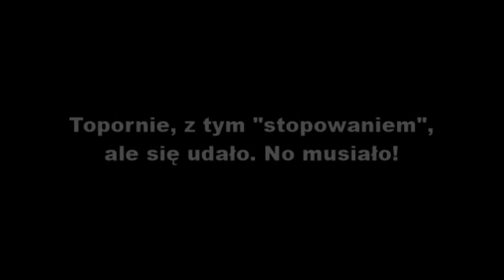Wyspy Alandzkie A. D. 2019 VII-VIII. Dzień 9.